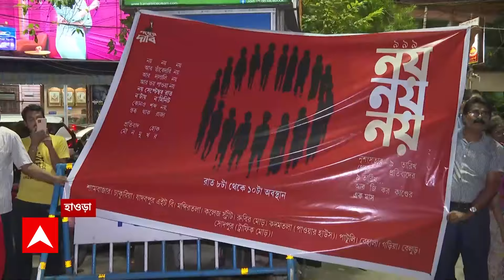RG Kar News: RG কর হাপাতালে নির্মাণকাজ নিয়ে সুপ্রিম কোর্টের প্রশ্নের মুখে রাজ্য। ABP Ananda Live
RG Kar News Live: আর জি কর কাণ্ডের আবহের মধ্যেই মমতার উৎসবে ফেরার বার্তা, পাল্টা কী বলছেন চিকিৎসকরা? আর জি কর কাণ্ডের মধ্যেই মমতার উৎসবে ফেরার বার্তাকে ঘিরে শুরু হয়েছে বিতর্ক।